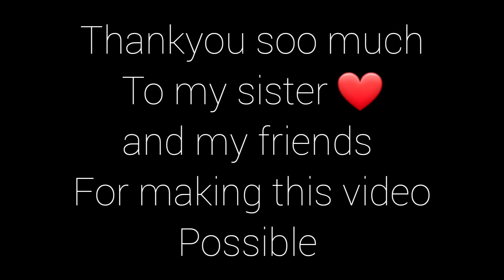MERI PEHCHAN - BILAL KHATIB | rapsong MeriPehchan bilalkhatib rap song | Anabolic Beatz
Hello Guys, 👋
Finally I'm with my first rap song on my YouTube channel
hope you guys have liked it Hope you'll like it 😊
Please enjoy the video till end
As.it is all based upon my life
Watch till end
Love you all keep supporting bilal khatib
Abhi Apun Bhi nahi rukne wale
So ye safar chalta rahega so yess
I love you all bye guys

Credits - Anabolic Beatz
Bad Habits" - Rap Freestyle Type Beat | Hard Underground Boom Bap Type Beat | Anabolic Beatz

Credit for the background music goes to Anabolic Beats
Link of the music -

Lyrics -
Aa gaya hu mai apne pehle rap song ke saath
Batane aaya hu tum log ko ek khaas baat
Dhun Dhun me kiya apna youtube channel start
Pata bhi nahi achanak se kaise aagaya khayaal !

Abhi bhi mere dost bolre mat kar ye kaam
Faltu chale karra upar se mazhab me haraam
Karra mai apne passion aur talent ko follow
Mai akela nahi mere jaise lag gaye hai hazaar

Sab kehte hai mujhse kya matlab ki ye jhooti shaan
Lekin mai banane jaa raha hu apni ek nayi pehchan
Karta hu mai sabka aadar maan samman
Phir bhi pata nahi kyu log hai mujhse pareshaan

Saath saath karta hu mai apna har ek kaam
Sab ki tarah hi hu mai ek aam insaan
Mujhe koi farak nahi padta jhoote logon se
Kyuki mere paas hai khuda aur family walo ka saath

Mere liye koi mera khaas nahi ab
Bilal khatib bilal khatib kehta hai har lab
Kaha hu mai puch rahe ab sab
Mai apno ke liye pyaara aur mujhe pyaara mera rab.

Dost bhi chidane lage mujhe baar baar
Sunta raha mai unke baate har baar
Gussa mai pi gaya
Waapis wahi gaya
Jaha tha mere rab aur family walo ka saath

Meri family walo ne mujhe har baar support kiye
Jo bhi maine chaha sab mujhe laake diye
Allah kare aisi family sabko de
Jo Sab kuch sacrifice karke mere wishes poore karde

Kaash aisa baap sabko mile jo harbaar mujhe support kare
Kaash aise maa sabko mile jo khudse jyaada mujhe pyaar kare
Kaash aisi behen sabko mile jo museebat me mere saath khade

Kaash aisa parivaar har ek ka ho
Taaki woh bhi apni zindgi jee sake
Alhamdulillah
Ye sirf intro tha ab asli videos aayenge👌

Bas mai yahi bolna chahta ki content pe dhyaan dunga apne
Bas video aate rahenge tum log ke liye bhale comedy ho ya serious
Mera pyaar tumlog ke saath hamesha rahega

Video is made For Tarvelling and Entertainment Purposes only

THIS IS ALL AN ORIGINAL WORK BY BILAL KHATIB

■Special Thanks For Nazish Khatib For the Rhymes of ■the lyrics
■And Adil Bhai For Shooting the Rapsong
■Thanks a lot 🙏💓💗💕